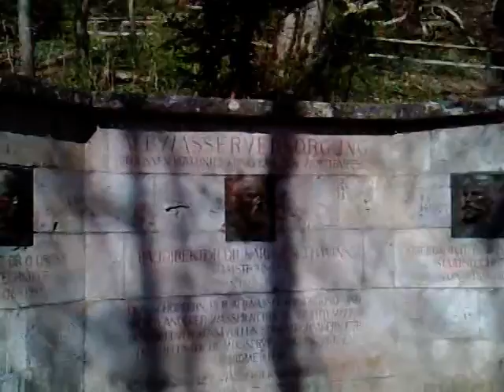Blaubeuren Blautopf Gezi 30.03.2008